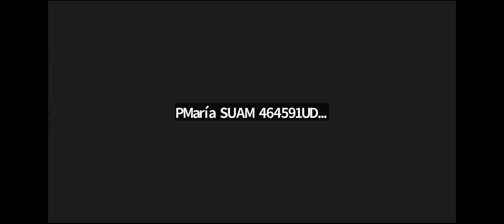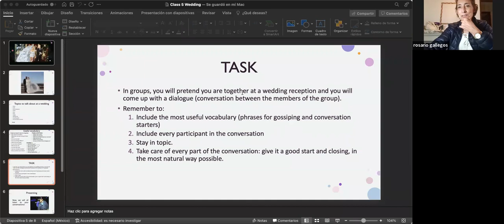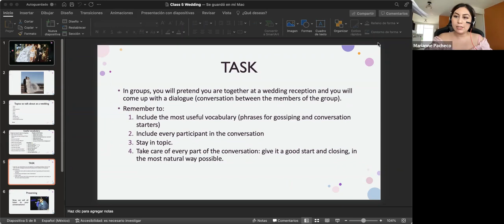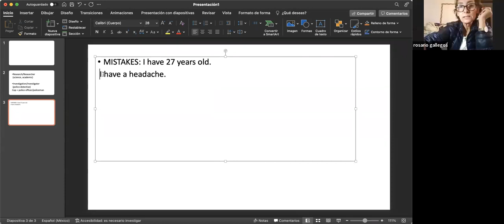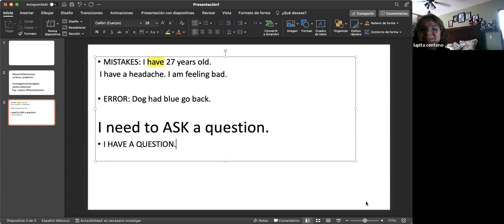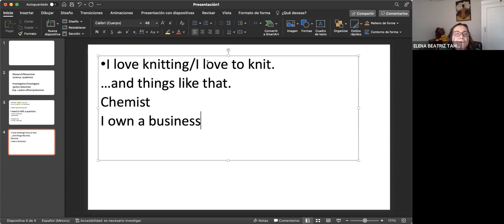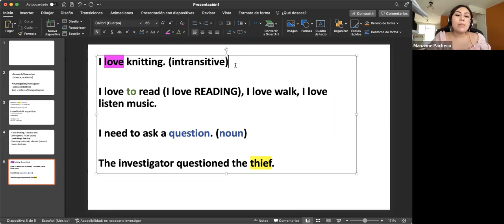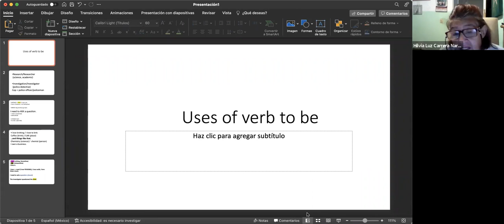INGLES AVANZADO (CICLO 2022-B)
MAESTRA: MARIANNE PACHECO
HORARIO: VIERNES DE 11:00 A 13:00 HRS